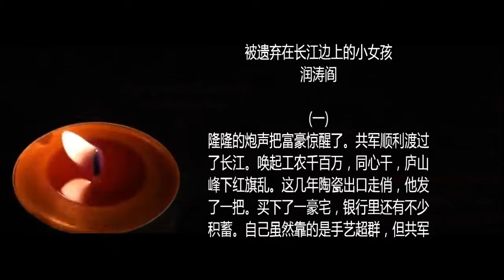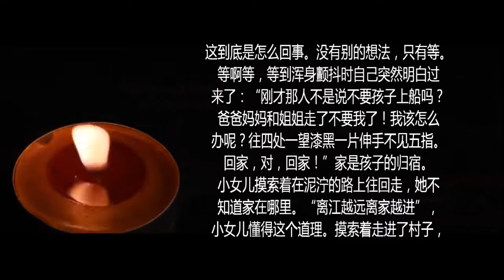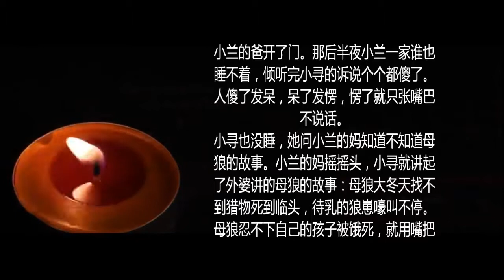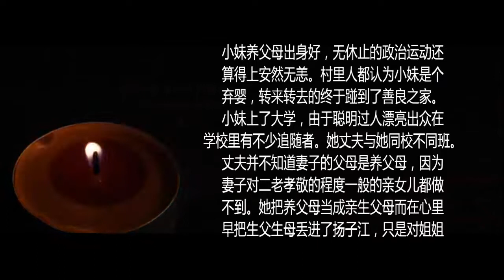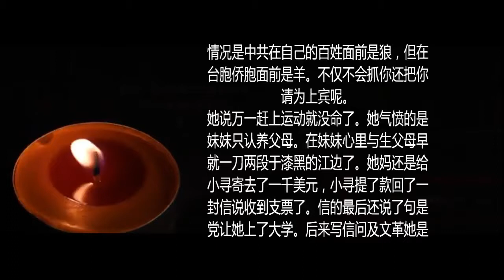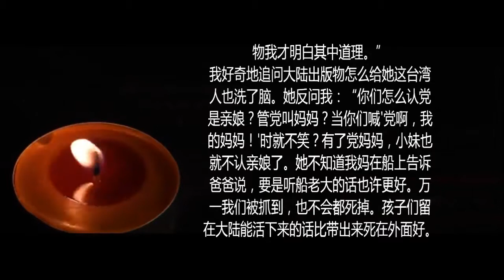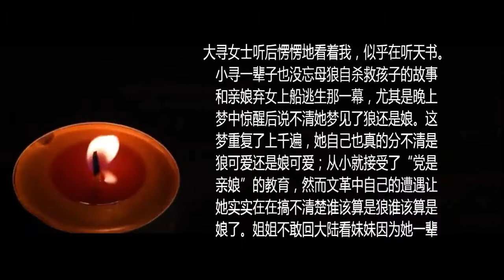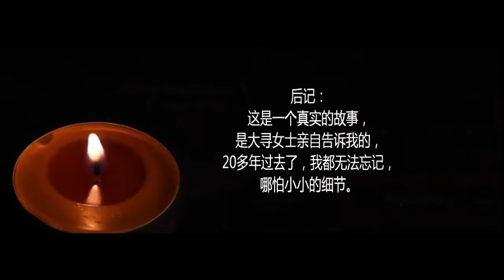润涛阎/runtaoyan/博文039/被遗弃在长江边上的小女孩 / 往事追忆/戏剧人生/源自润涛阎/接上文《京城美女断我财源》/胡侃海聊/独目观世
被遗弃在长江边上的小女孩
润涛阎
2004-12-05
( 一 )

隆隆的炮声把富豪惊醒了。共军顺利渡过了长江。唤起工农千百万，同心干，庐山峰下红旗乱。这几年陶瓷出口走俏，他发了一把。买下了一豪宅，银行里还有不少积蓄。自己虽然靠的是手艺超群，但共军 “ 打土豪分田地” 后面就是句号。 也就是说只看你有没有钱财，至于那钱财是怎么来的就管不了那么多了。

“我不是土豪！我土但从来不豪！” 其实他知道这样的争辩只能给自己带来精神上肉体上更多的折磨。这点家产来之不易，不能就这么让他们给共了。可仔细一想，共了就共了也没什么反正金钱是身外之物，问题是共了你的产后还要把你拉出去给崩了；崩了就崩了也没什么反正早死晚死都是死，问题是崩了你的那子弹钱还得由你出；出了就出了也没什么，命都没了子弹钱还算老几？ 问题是你辛辛苦苦靠卖艺挣来的家业给共了、把你拉出去给崩了、你出了子弹钱后这事还没完：你的孩子还算黑崽子！遭枪毙还要出子弹钱这不是侮辱人吗？ 虽说大丈夫可杀不可辱，可又杀又辱为哪般？ 婶可忍，叔不可忍！

想到这里富豪起身去敲张老五的房门。

张老五吃完晚饭就睡了。他从梦中惊醒，得知是把兄弟大艺人来了便开门迎客。富豪开门见山：我决定走了也劝劝你一起走吧。张老五一听愣了，去台湾？没必要吧。共产党打土豪、杀贪官污吏可你我都算不上啊。

“老五啊，听大哥一次吧，现在不走恐怕将来追悔莫及啊。”

“大哥你要是走了你舍得那豪宅？”

“我说老五你真糊涂，命悬一线还管房子！”

张老五当初看上了这当年军阀给小老婆盖的豪宅，只是没有足够的钱把它买到手。便说：“老兄啊，那是您800现大洋买的，咋说也得卖个400 吧。不开玩笑400我现在就点钱。住上几天死了都值！”

富豪没收钱但告诉张老五：“我把钥匙放在房前的树底下，不过将来你后悔别怪我。”

渡江战役结束后，滔滔江水把鲜血和尸体送进了东海。钟山风雨苍黄起，百万哀兵遭血洗。鲨鱼不知亡国恨，饱餐人肉戏水急。江水东去，大军南下，江面上一片死寂。只有绵绵细雨让船老大觉得天在哭鬼在泣。比炮火硝烟时还恐怖，不知这世道将会是个什么样子？ 管他娘的！都说无商不奸，其实倒过来说才对：无奸不商，哪有不爱银子的政客？有银子就能买通官府，多搞些银子是正途。

( 二 )
富豪来到了江边货运站，找到了急于搞银子的船老大。 船老大已经装满货物准备起锚去上海继续卖陶瓷。 富豪把 200 大洋在船老大眼前一晃：把我家四口送到上海，200 大洋一分不少。船老大还没见过这么多钱。倒腾一年也只不过能赚个几十大洋，这还是没踫上倒霉的时候。他连声答应。应了那句“重赏之下，必有勇夫。”

富豪回家叫醒了正在酣睡的大寻小寻两个女儿和老婆。这三个女人就象水中的莲花，美丽得让人心疼。 “美丽动人” 最厉害的是动心，动心动的厉害心就会疼痛。

冒着蒙蒙小雨一家四口来到了江边。答应了富豪后船老大仔细琢磨了好一阵子，冷静下来就明白了这位是想逃往台湾。万一要是被共军发现，自己的命也跟着搭进去了。这二百大洋就是舍命钱。但这个险自己不冒别人会冒。200 大洋啊，可怎么个两全其美法呢？

船老大想，船已装满了陶器这样可以大摇大摆地在江上航行。 船舱下面有一个床位平常是小老婆一人的生活空间，这次就留给了富豪一家。算了算重量，经验丰富的船老大告诉富豪：“你俩口逃走这两个孩子留下。因为四口全部上船这船吃水太深一旦遇到风浪大家的命都没了。成就成，不成另找别人。船上的货物绝对不卸，没了货物共军肯定会认为这船是拉人的。” 这下可为难了富豪。船老大讲的在理，但不知该怎么办。

大女儿毕竟大了两岁，她知道父母要离开远走高飞了，就在船老大上船那一刻自己跳进了舱内。她妈急中生智，也跳了进去。“多救活一个算一个。” 她这么想着。

待富豪也上了船，船老大看到岸上孩子的影子也没搞清是一个人还是两个人，立刻把船开了出去。船顺江而下。船舱里的大女儿紧紧地把身子缩成一团躲在父母的后面，船老大愣是没看到。

( 三 )
五岁的小女儿半夜里困的上眼皮打下眼皮，在岸上看到船开走了她才猛醒。哇的一声，哭了起来。哭了几声没听到动静她睁眼一看船已不见踪影。四面漆黑一片，她害怕得浑身发抖。听到哗哗的水声，她怕自己掉下去，就往后面退了几步。漆黑、寂静使她害怕地竟然不敢哭了，便站在那里等着。左等右等也等不到妈妈回来，她不知这到底是怎么回事。没有别的想法，只有等。

等啊等，等到浑身颤抖时自己突然明白过来了：“ 刚才那人不是说不要孩子上船吗？爸爸妈妈和姐姐走了不要我了！我该怎么办呢？往四处一望漆黑一片伸手不见五指。回家，对，回家！” 家是孩子的归宿。

小女儿摸索着在泥泞的路上往回走，她不知道家在哪里。“离江越远离家越进” ，小女儿懂得这个道理。 摸索着走进了村子，这时天上的云都被她感动地四处逃散了。月亮冒出了头。这个村子她太熟悉了，谁家有她的朋友她清楚得很。

进了村有月亮的协助，她一溜小跑就到了自己的家。可门锁着，她不知道钥匙在哪里。去小兰家吧，只有几步之遥。

她敲了门。那年头兵荒马乱的半夜敲门可吓坏了小兰全家。

“小兰，小兰！我是小寻啊。”

小兰的爸开了门。 那后半夜小兰一家谁也睡不着，倾听完小寻的诉说个个都傻了。 人傻了发呆，呆了发愣，愣了就只张嘴巴不说话。

小寻也没睡，她问小兰的妈知道不知道母狼的故事。 小兰的妈摇摇头，小寻就讲起了外婆讲的母狼的故事：母狼大冬天找不到猎物死到临头，待乳的狼崽嚎叫不停。母狼忍不下自己的孩子被饿死，就用嘴把自己的肚子撕开把肠子露在外面让她的孩子们吃一顿饱饭。一只母狼的肉可以让狼崽们多活几天。

小寻不明白自己家里吃穿不愁，为何妈妈舍她而去。

小兰说明天她们就回来了，你就别伤心了。

小兰的妈决定把小寻留下来跟小兰作伴。 小兰的爸觉得事态严重，堂堂正正的县长大人拉出去就给毙了。 多一事不如少一事，留下的不是个小姑娘而是杀身之祸。上策是把小寻送到她舅舅那里去。

( 四 )
第二天小寻到了舅舅家。 舅舅知道事态严重，就告诉小寻千万别出门。 这事要保密，等看看形势再做打算。

不久，村里的党支部书记开会要继续开展缴杀地主富农反革命。 舅舅知道自己出身不太高，唯一的牵连可能就是来自妹夫了。 妹夫是县里有名的富豪。富豪跑了，可她小女儿还在。

舅舅和舅妈日夜商量解决小寻的办法，而且时不我待更不能走漏风声。 最后靠表叔帮忙找到了一家想领养孩子的年轻夫妇。

小寻晚上睡了，舅舅趁着夜深人静就把她抱上马车。 快马加鞭一路小跑到了目的地。 等小寻醒来，看到的一切不知是自己在做梦还是老天爷出了什么事。

这不能生育的两口子对小寻恩爱有加，这小姑娘也实在是聪明漂亮惹人爱。 小寻改了名姓，过上了有爹有娘的生活。

懂事的她不在任何人面前提自己的身世和遭遇，只是在梦中总忘不了母狼的故事和母亲跳进船舱时的身影。 搞不清是母狼可爱还是母亲可爱。

船老大在船头看到船吃水过深而心惊肉跳。 本来这次在船尾多装了些瓷器因为小老婆病了不上船。 后悔自己贪财，多上了两口人。 他感谢老天爷开恩，一路上算是有惊无险，张口便哼出了了个十六字令：

船，
乘风破浪卷巨澜。
惊回首，
吃水三尺三。

船平安到了上海，三口人一钻出船舱船老大愣了！ 这两口在自己的眼皮底下怎么把大女儿带上来的？ 自己的疏忽使船吃水过深差点丧了命。

船老大怒气冲冲地质问富豪。富豪自认理亏默不作声。船老大接着说两个孩子在晚上还能作伴回家，可一个小女孩会是怎样呢？ 并说回去后找到她把她作为自己的孩子养大成人。

富豪可是在江湖上走过来的，他害怕的是这船老大一旦找到小女儿就可能把她给卖了换银子。也许那样小女儿能活下来，更不会给亲戚带来灾难。 反正是看命运的安排了。

富豪打听到了有不少商船在战乱中仍然每天穿梭于中国、日本、台湾、香港等地。 其中一直有拉人的生意。 因为运人比运货赚的银子多。只是到了这时，能跑的早跑了，没跑的也不敢跑了。 尤其是中共提出 “ 留下来共同建设新中国 ” 的口号后，原计划往台湾跑的人也就留了下来。

他打听了几家货运站，终于找到了愿意把他们三口带到台湾的商船。 因为海军落后，中共对跑去台湾的船也封锁不了。 这样，一家三口虽然颠沛流离还算顺利到达了台湾。

( 五 )
光阴荏苒、日月如电。 大寻在台大毕业后考取了美国北部一所大学博士研究生。

 她家里种了很多蔬菜，俺八十年代从大陆刚到美国问她哪个店里能买到韭菜。 她说她家有很多很多，但她先生不吃那玩意儿。 让我无论如何也要帮她把那一大片韭菜割走。

在割韭菜时，她向我诉说了这骨肉分离的前前后后。

小妹养父母出身好，无休止的政治运动还算得上安然无恙。村里人都认为小妹是个弃婴，转来转去的终于踫到了善良之家。小妹上了大学，由于聪明过人漂亮出众在学校里有不少追随者。她丈夫与她同校不同班。

丈夫并不知道妻子的父母是养父母，因为妻子对二老孝敬的程度一般的亲女儿都做不到。她把养父母当成亲生父母而在心里早把生父生母丢进了扬子江，只是对姐姐思念万分。大学毕业那一年，文革进入了如火如荼阶段。 “世界上怕就怕认真二字，共产党就最讲认真。”追查富豪一家的外调认认真真地开始了。

 小兰的父母交代了富豪小女儿在她舅舅家的线索。几天功夫调查组就转到了小寻的单位。她不仅仅成了地富反坏的黑崽子，而且被定为敌人留下来的台湾特务。对她的批斗打骂便停不下来了。

 出于压力，新婚丈夫跟她这个特务分子划清了界线离了婚。她发自内心的感叹到︰天若有情天亦死，人间正道是沧桑。

 养父母体弱多病，听说女儿被丈夫抛弃立刻去劝阻他，不能这么绝情。女儿告诉二老是自己提出离婚的，并让二老回农村养病。

 她把二老送到长途车站给二老买了车票就回家了。二老没上车。母亲说从女儿的眼神中看得出她在向我们绝别。老头一听立刻丢下老太太只身回到了女儿的家。看到在门口吊下的白带子，老头开口痛骂女儿。

女儿看到老爸泪流满面，扑到老爸身上放声大哭。哭出来了也就好了。老爸说你自杀了我们也就活不下去了。女儿说自己连累了二老实在无法饶恕自己。看到此景此情，她向老爸保证为了二老自己无论如何也要活下去。老爸临走前对她的最后一句嘱咐是：“没有过不去的火焰山。”

文革期间，一位被整肃的戴帽右派跟小寻在患难与共中建立了爱情。人们骂他俩︰“龙找龙、虾找虾，蚧河蚂子找赖蛤蟆。”可二人相依为命，小寻的养父母打心里疼爱他们这一对。

八十年代初，大寻她妈从台湾来美后给大陆她老家那村里去了信询问小女是否还活着。村里乡亲非常重视此事，他们把信转给了早已更名改姓的小寻。

看到信后小寻哭了一夜。第二天她把信交给了组织，组织上决定让她给生父生母回信，告诉他们自己不仅活着而且已经得到了彻底平反。

小寻知道这是统战的需要。

“你打算去大陆见你妹妹吗？”我当即问大寻女士。

她立刻回答说她哪有那胆量。从狼窝里逃出来的人还敢再进狼穴？我告诉她现在的情况是中共在自己的百姓面前是狼，但在台胞侨胞面前是羊。不仅不会抓你还把你请为上宾呢。

她说万一赶上运动就没命了。她气愤的是妹妹只认养父母。在妹妹心里与生父母早就一刀两段于漆黑的江边了。她妈还是给小寻寄去了一千美元，小寻提了款回了一封信说收到支票了。信的最后还说了句是党让她上了大学。后来写信问及文革她是怎么过来的，小寻便把当年的笔记本里的话抄给了妈妈。大寻告诉我说她还记得有一首诗：“春风杨柳万千条，六亿神州顺着摇。血雨随心翻作浪，腥风着意化为刀。” 我告诉大寻女士：“这在那时算是及其反党的诗词，是篡改了毛主席的诗词。当然，经她改写后的几句才是大陆文革时代真正的景象。”